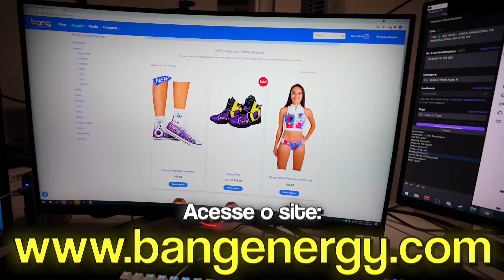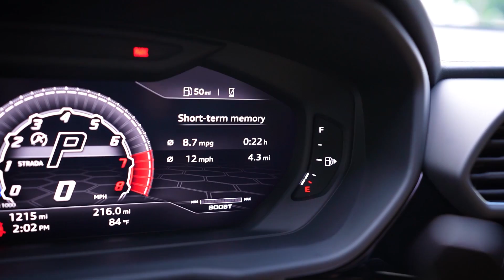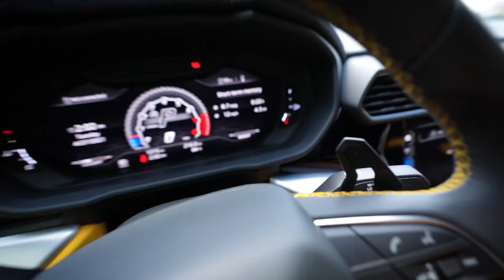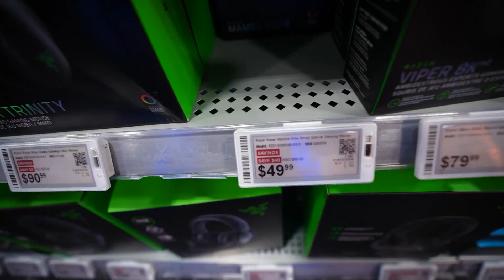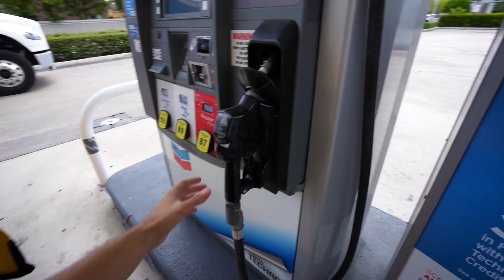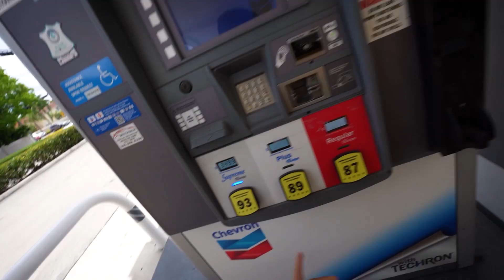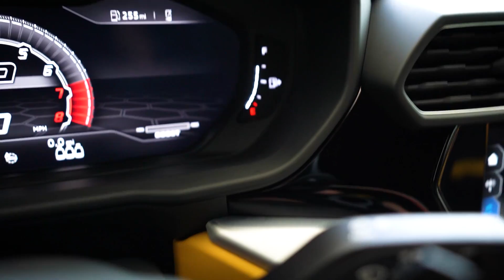MENTI SOBRE O TESLA CYBERTRUCK PRA VOCES ? * a verdade *